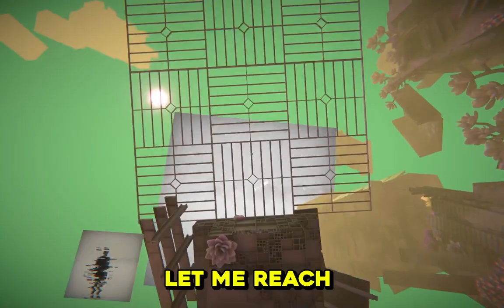I Found Developer Easter Egg in Viewfinder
You missed this secret path in Viewfinder!

Viewfinder is a puzzle video game developed by Sad Owl Studios and published by Thunderful Publishing. The game was released for PlayStation 5 and Windows in July 2023. Viewfinder received generally positive reviews from critics.
I hope you guys like and enjoy this video! 😊